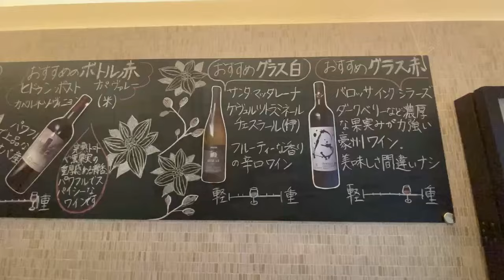福岡 鉄板焼ならここ！TeppanDiningよしだ 中央区薬院